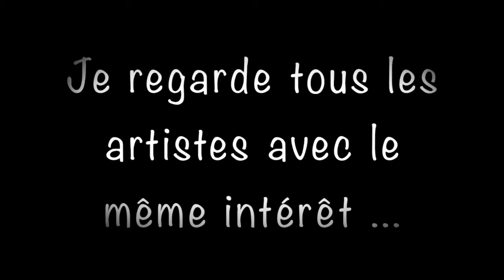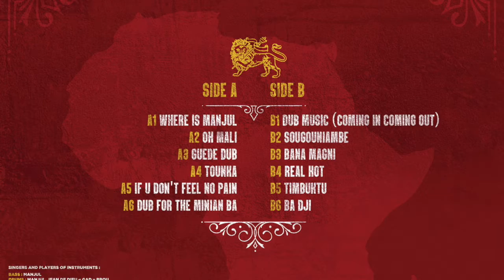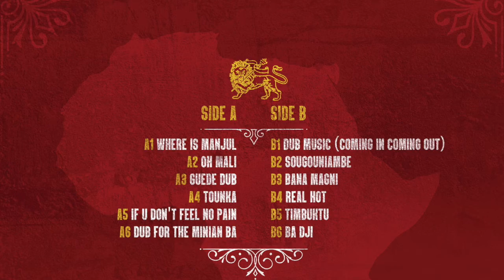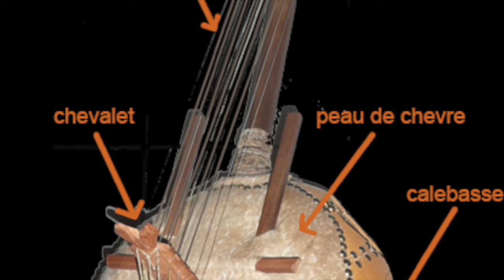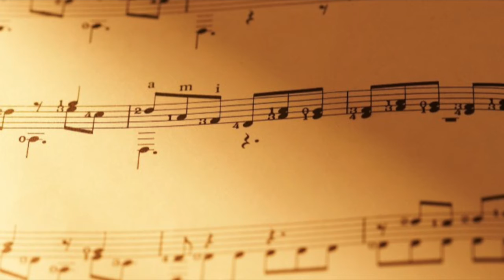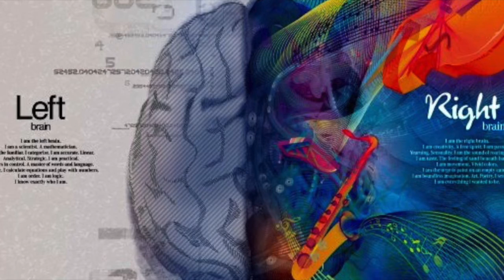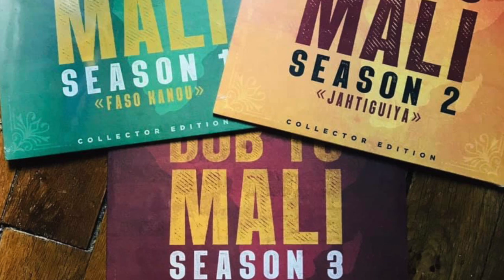ITW @Manjul version courte en images by KIKA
Manjul présente son 3 ème album, nous raconte ses collaborations et pourquoi son envie de poser sa voix sur celui là particulièrement. Il nous parle de ses voyages, du Mali, du Sénégal entre autre.. de son inspiration et de son désir de partager. C'est l'histoire d'une trilogie détaillée par son créateur. Le volume 3 "DOUBA" de la série "Dub To Mali" est sorti le 31 mai 2019 chez le label Baco records.